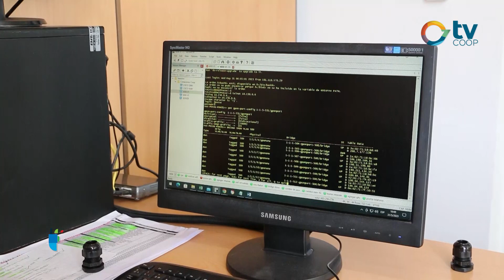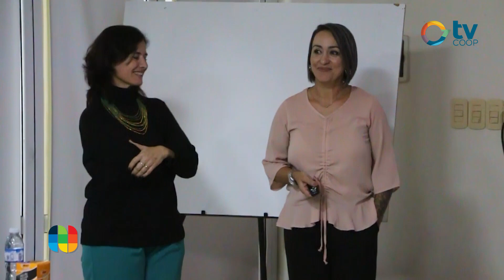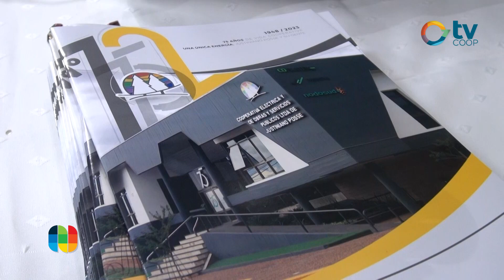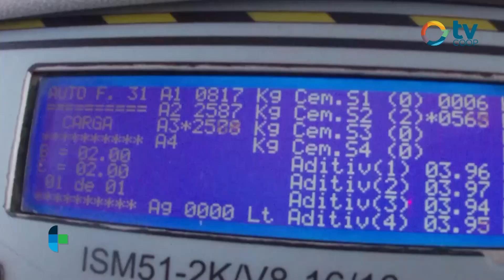Walter Gaido - Cooperativa Eléctrica - Plan Estratégico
ESTRATEGIA Y DESAFÍOS

Recibimos hoy en nuestros estudios al Presidente del Consejo de Administración, Walter Gaido, para presentar un proyecto iniciado en la Institución en estos últimos días: Plan Estratégico para conocer el futuro de la Cooperativa en todas sus áreas. Además, repaso de la actualidad en un 2024 con cambios sociales y económicos.